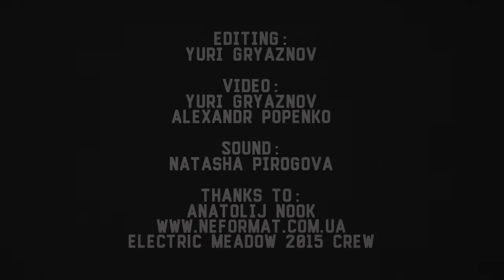Rest In Haste - 5 - Your Ally, the Snakebird - Live@Lviv's Forest [04.07.2015] (duocam)